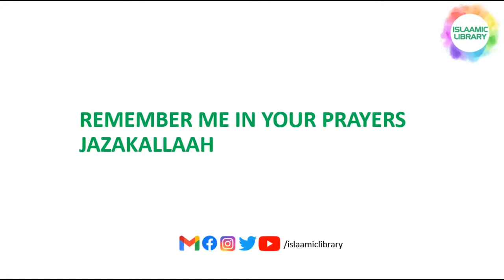Methods of Calculating ZAKAT | How to Calculate ZAKAT | Dr Zakir Naik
Methods of Calculating ZAKAT | How to Calculate ZAKAT by Dr Zakir Naik